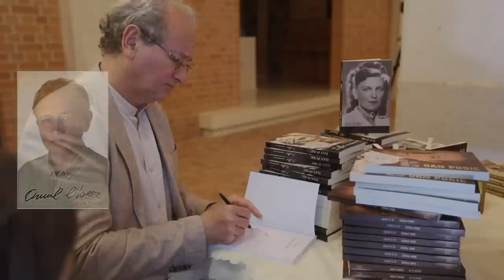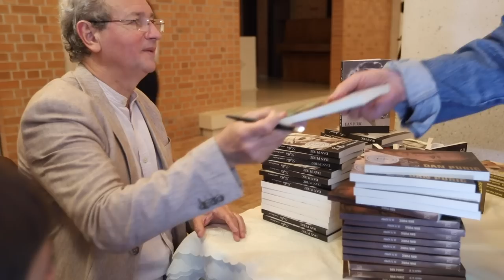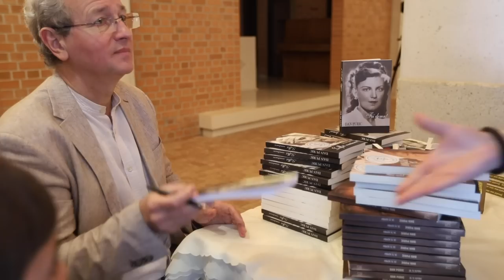DAN PURIC ● Ce viață alegem? ● München (2023)